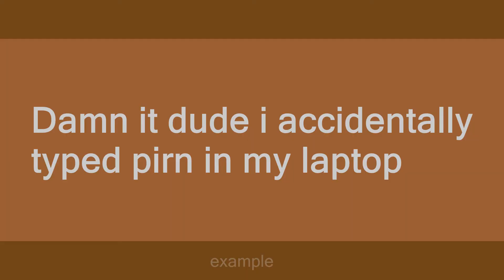Pirn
Slang flashcards: